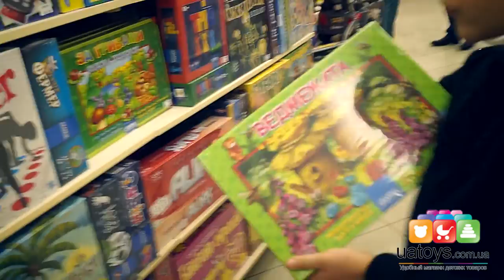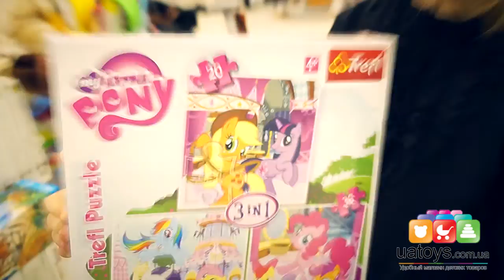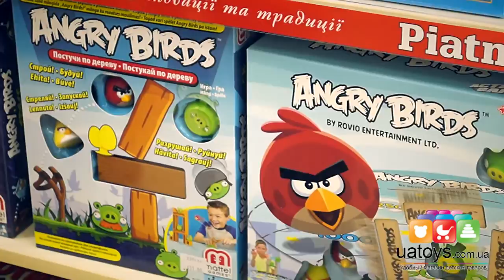Юные ведущие проводят экскурсию по новому магазину "Микки" в Днепропетровске.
"Микки" - сеть детских магазинов в Украине, которая уже более 10 лет предлагает своим клиентам лучшие товары для детей со всего мира. Адреса наших магазинов:

г.Днепропетровск, ул.Ленина 10, 32-25-25
г.Никополь ул.Первомайская, 1 тел.3-34-10
г.Энергодар пр.Энергетиков, 14 тел.3-33-34
г.Кременчуг,ТРК Галактика, ул. Ленина, 21 тел. 74-27-26
г.Павлоград ТЦ Гуливер, ул.Шевченко 128 тел.20-95-34

В ассортимент входят игрушки, товары для новорожденных, детская одежда, коляски, автокресла, мебель и т.д.
Наш подход сугубо индивидуальный, постоянных клиентов мы знаем в лицо. Для удобства покупки каждого человека всегда обслуживает его личный консультант "Микки".
Приходите, мы будем рады видеть Вас в нашем магазине :)
Бренды, которые мы представляем: Bratz, Disney, Edison, Faro, Kiddieland, Mell, Pleo, Quercetti, Roadbot, Ses, Shrek, Vtech, Знаток, Играем вместе и др.

- самый удобный интернет магазин игрушек!
Все новинки - сразу у нас на канале! Ищите куклы Беби борн для девочек и черепашки -ниндзя для мальчиков. Игрушки для самых маленьких - умные щенки, развивающие игрушки Ноев ковчег, умные телефоны и самые разнообразные сортеры. Ждем вас на нашем канале, пишите, какие обзоры вы хотели бы видеть)

Игрушки - загадочный мир ребенка. Давай играть вместе с нами!